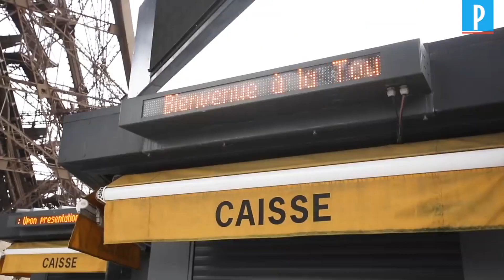RENDEZ-VOUS de NAT'H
Un premier extrait de notre cd "Regards croisés" disponible fin novembre.
Réservez le maintenant!